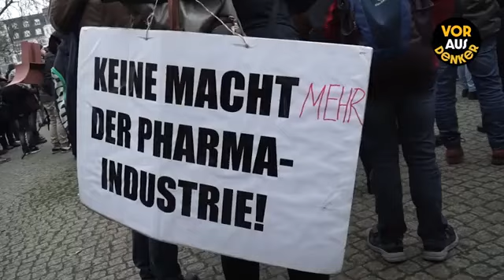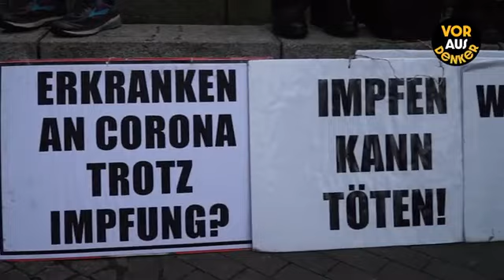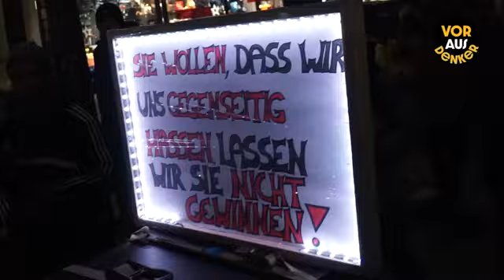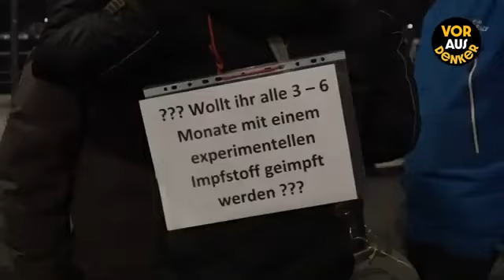Hamburg steht auf! - Demo am 4. Dezember 2021 (Re-Upload)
übernommen von
VorAusDenker
Teilt und verbreitet dieses Video!

Nächste Demo in Hamburg:
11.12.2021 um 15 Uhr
vor der Kunsthalle

Kommt vorbei und überzeugt Euch selbst:
Wir sind keine Nazis und Schwurbler!